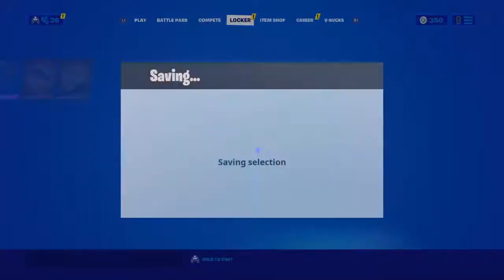Fortnite battle royal playing crative with subs live (EU) zone wars|1v1|Fahione show|box fight